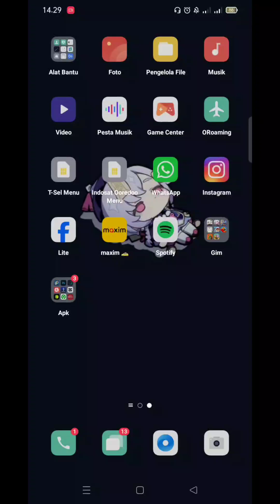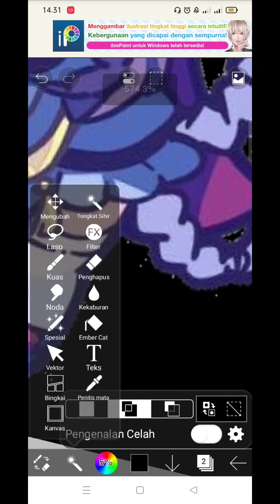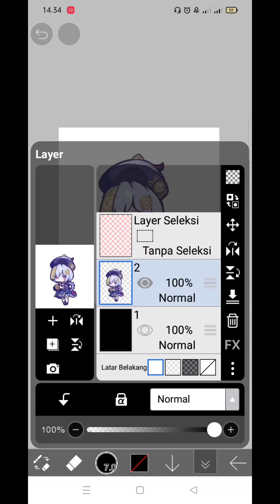How to Remove Background in Ibis Paint - Cara Menghapus Background di Ibis Paint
Ibis Paint | Remove Background | Hapus Background Jadi PNG | Android